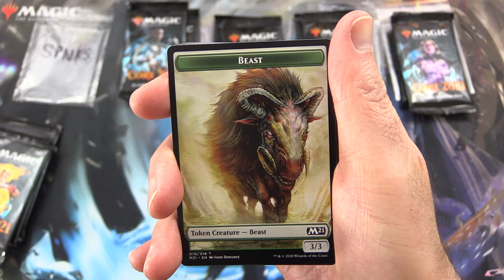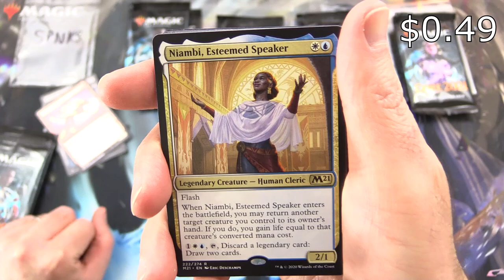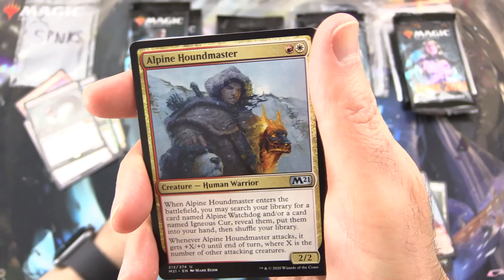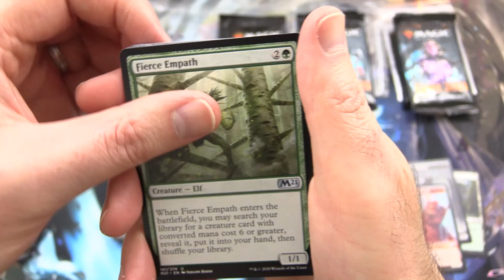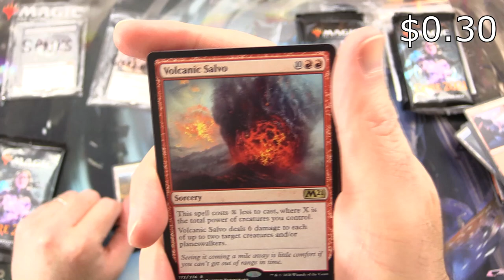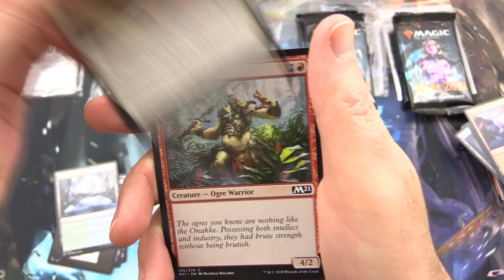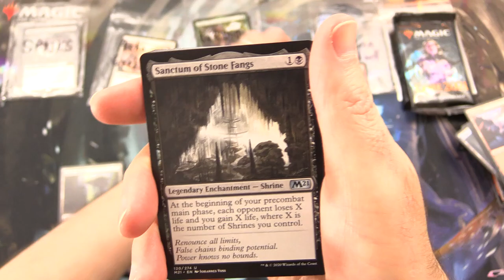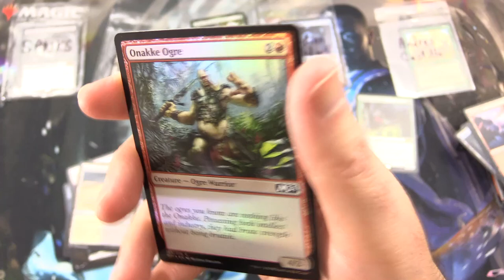Core Set 2021 Snack #5 - MYTHICS!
Unpacking some Core Set 2021 Magic: The Gathering cards for patrons. This is snack #5 in a new series!